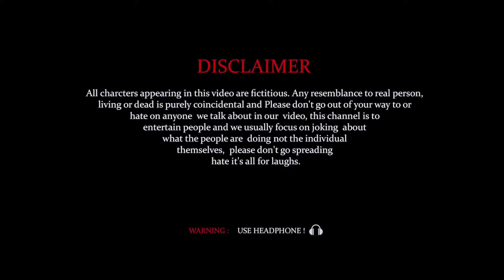খেলা হবে ভয়ঙ্কর খেলা হবে|Rajbanshi comedy video|Khela hobe dialogue|Rajbanshi Vines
Hello Guy's

watching full video and enjoy

Don't Forget